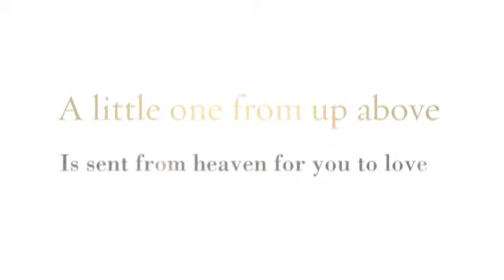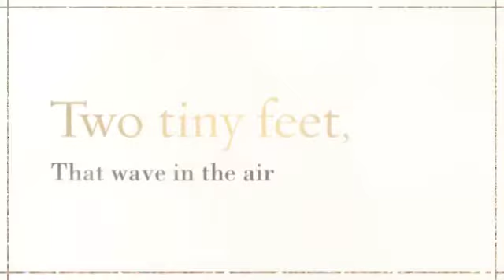Princess Penelope Rose's Baby Shower 2017